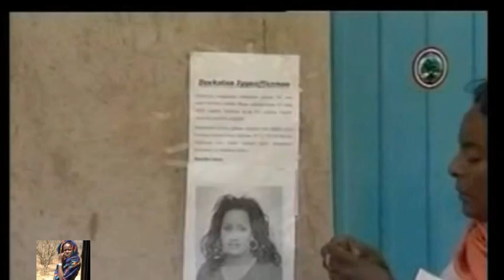Oromo/Oromia: TV drama "sakaallaa" part 3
Bareedu Baadyiyaa Producation